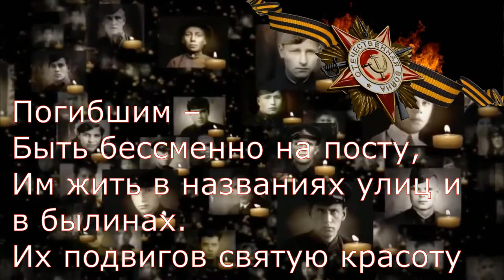Поздравление с Днём Победы!С 9 мая! ✨Музыкальная открытка.✨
Поздравляю всех с Великой Победой!
В этом видео звучит песня*Давным- давно была война*,которую исполнил Марк Бернес.
Муз. А. Зацепина. Сл. Л. Дербенева

Сейчас многие не понимают ,как было тяжело во время войны.Мы, жители Донбасса увидели ужас войны и понимаем ,как это страшно,когда гибнут люди,дети.
Берегите мир!

Погибшим и живым

Погибшим –
Быть бессменно на посту,
Им жить в названьях улиц и в былинах.
Их подвигов святую красоту
Отобразят художники в картинах.
Живым –
Героев чтить, не забывать,
Их имена хранить в бессмертных списках,
Об их отваге всем напоминать
И класть цветы к подножьям обелисков!